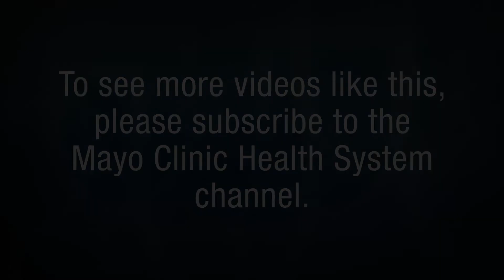Kishor Joshi, M.D., Internal Medicine - Mayo Clinic Health System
Meet Kishor Joshi M.D., a provider in the Internal Medicine Department at Mayo Clinic Health System.